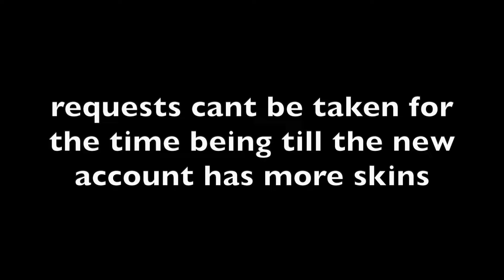Apex legends all finishers on Wattson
last video finishing on Jessie (what) before we move on in the series. Reminder I am no longer taking requests. Just doing new skins on Wraith, Wattson, Horizon, Ash and Conduit.

Help me fund future projects and thumbnails